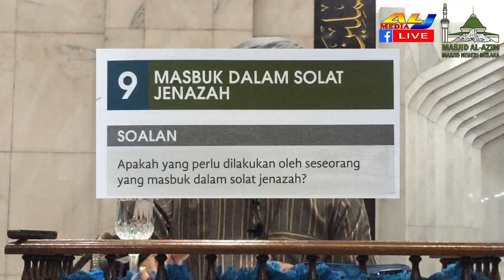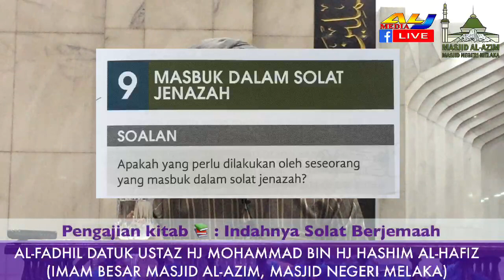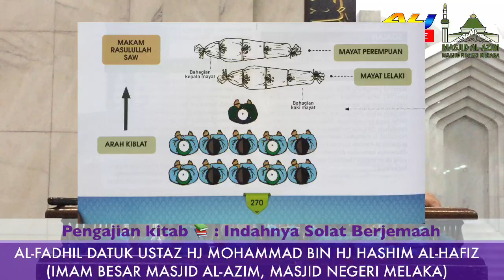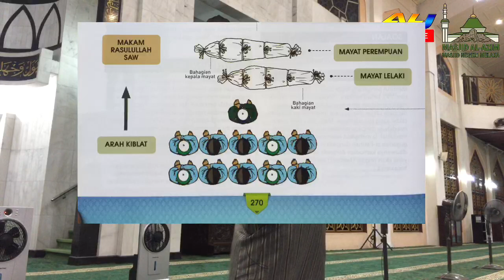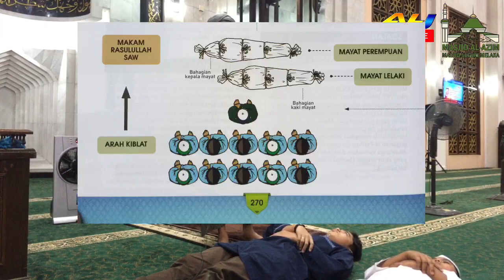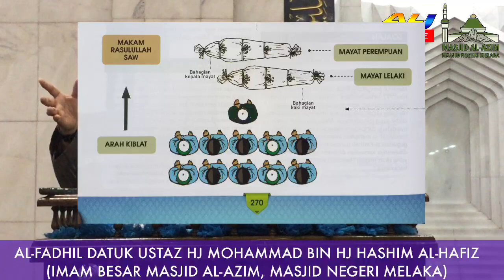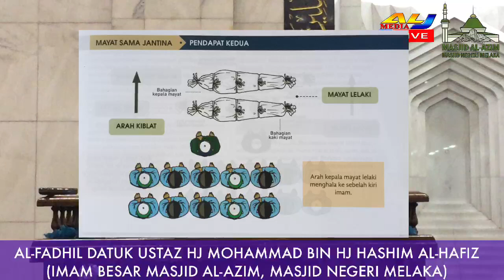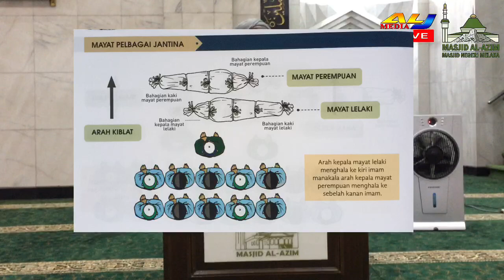67. Pengajian Kitab Indahnya Solat Berjemaah - Al-Fadhil Dtk Ust Hj Muhammad Bin Hj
- Kuliah Maghrib
- Masjid Al-Azim, Masjid Negeri Melaka
- Kitab :Indahnya Solat Berjemaah
(Bab: Masbuq Muafiq - Ketika Solat Jenazah)
- 05hb JANUARI 2018 (JUMAAT)